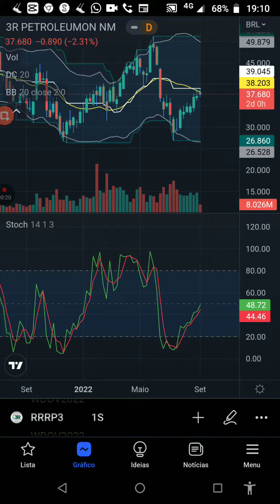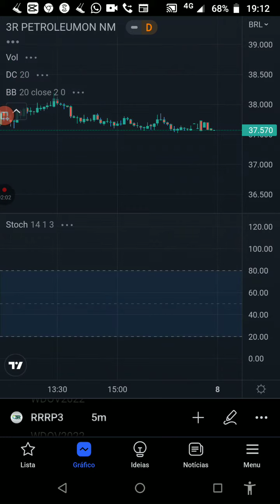RRRP3! Petróleo Brent USD87,76 +0,23 0,26%!